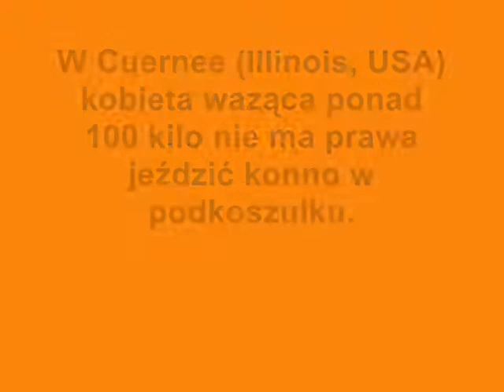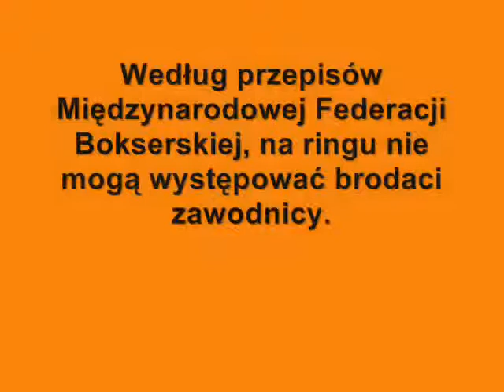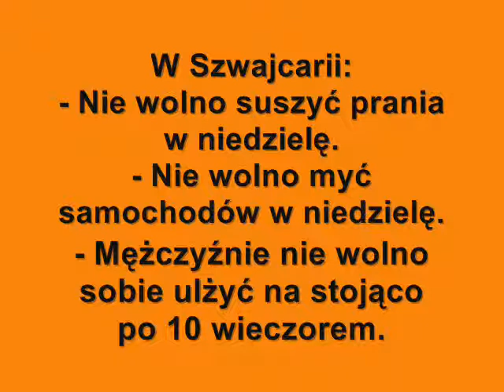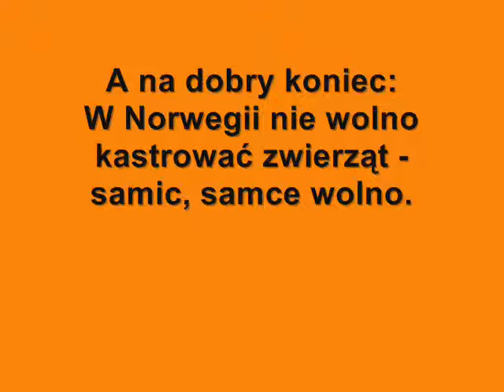Śmieszne Absurdy (by Warrior9100)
Szczerze mówiąc, nie wiem dlaczego ten film Warriora akurat zreuploadowałem... z drugiej strony, nie chciałem żeby bezczynnie siedział na moim kompie, więc postanowiłem ją wrzucić ponownie na YT. :)
Oto zbiór najbardziej idiotycznych i absurdalnych praw jakie istnieją w różnych państwach świata. Film stworzony przez Warriora9100.